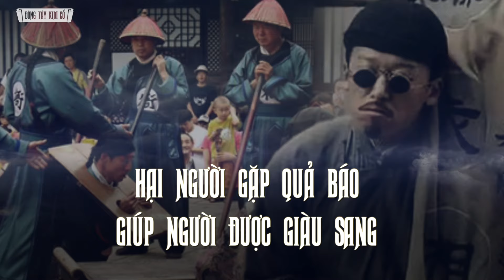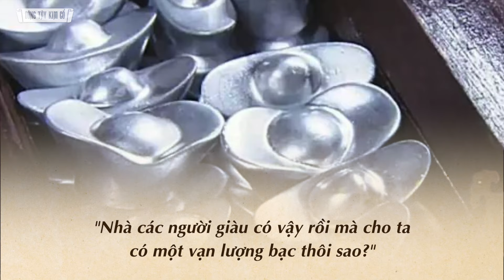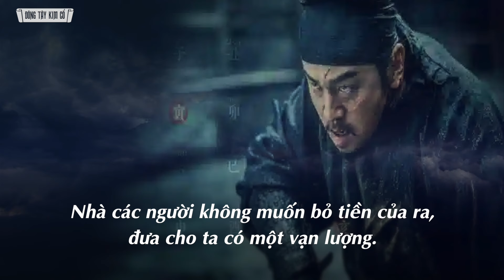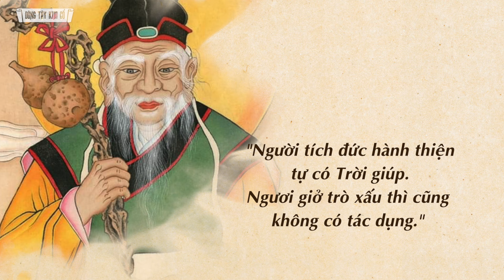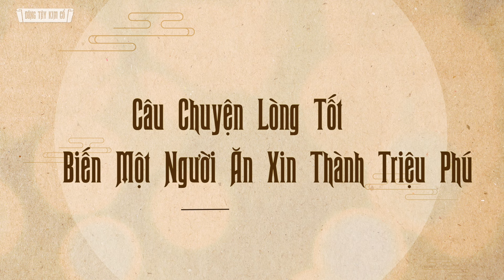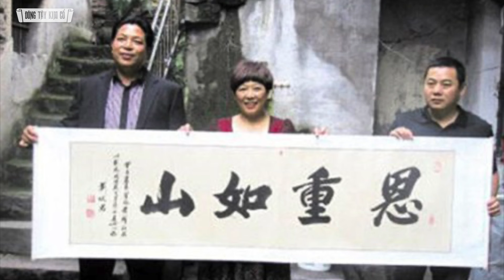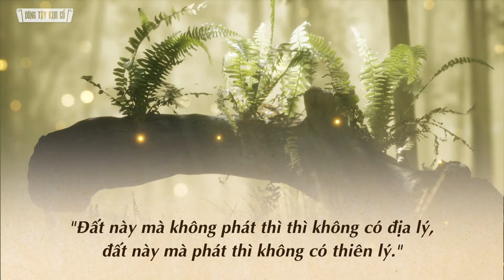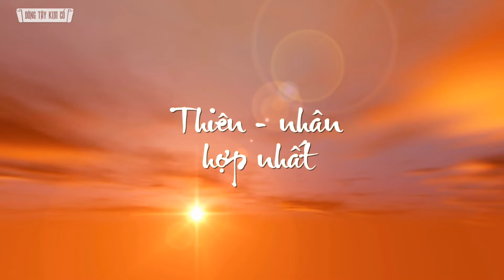Hại Người Gặp Quả Báo, Giúp Người Được Giàu Sang - Nhân Quả Báo Ứng Là Có Thật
Một thầy phong thuỷ gặp nạn được một gia đình nghèo nhưng tốt bụng giúp đỡ, cho đồ ăn trong lúc lánh nạn. Vị thầy phong thuỷ cảm kích đã báo đáp bằng cách tìm huyệt vị tốt cho nhà nghèo kia, để 10 năm sau phú quý, phát tài.
Nhưng vị thầy phong thuỷ này lại có ẩn chứa tâm xấu, rằng khi nhà nghèo kia phát tài thì sẽ báo đáp lại mình rất nhiều tiền của. Vậy sau 10 năm, nhà nghèo kia có thực sự phát tài và báo đáp vị thầy phong thuỷ năm xưa?